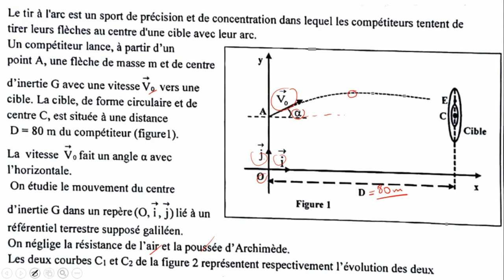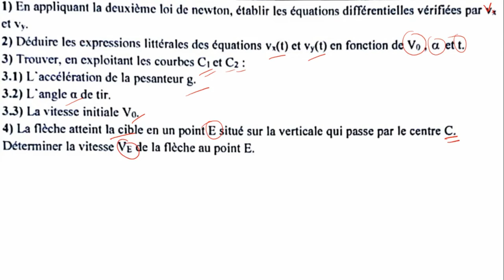Exercice 01 - Le projectile - Mécanique - 2 BAC BIOF PC / SM / SVT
Bon apprentissage !

▬▬▬▬▬▬▬▬●  Suivez-moi  ●▬▬▬▬▬▬▬▬